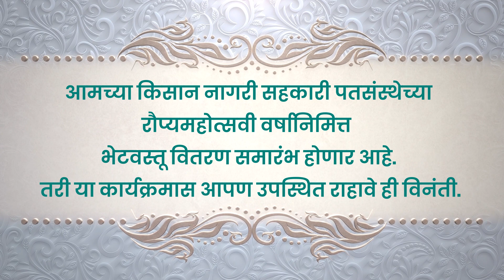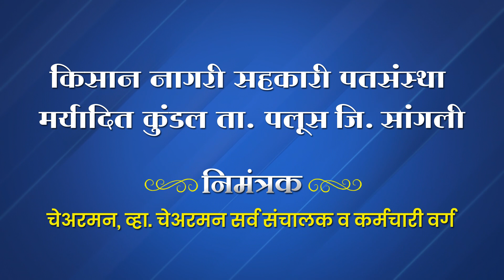आग्रहाचे आमंत्रण... किसान नागरी सहकारी पतसंस्थेच्या रौप्यमहोत्सवी वर्षानिमित्त भेटवस्तू वितरण समारंभ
आग्रहाचे आमंत्रण

 आमच्या किसान नागरी सहकारी पतसंस्थेच्या रौप्यमहोत्सवी वर्षानिमित्त भेटवस्तू वितरण समारंभ होणार आहे. तरी या कार्यक्रमास आपण उपस्थित राहावे ही विनंती.

 बुधवार दिनांक 14 ऑगस्ट रोजी सकाळी 10 वाजता रॉयल्स सांस्कृतिक भवन कुंडल- विटा रोड बलवडी फाटा बलवडी.

 निमंत्रक:-   चेअरमन, व्हा.चेअरमन सर्व संचालक व कर्मचारी वर्ग

किसान नागरी सहकारी पतसंस्था मर्यादित कुंडल ता. पलूस जि. सांगली.